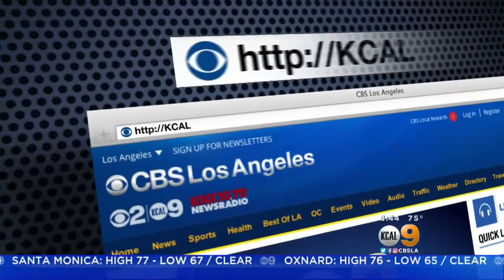How To Keep Your Family Safe From Mold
Jacqlyn Resnick appeared on KCAL9 News on Sunday morning with tips. Amy Johnson reports.